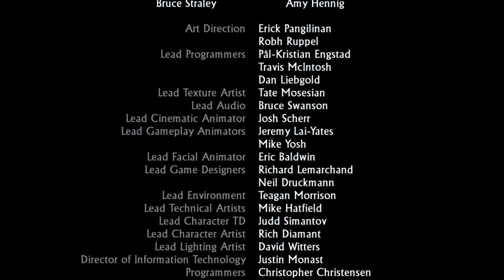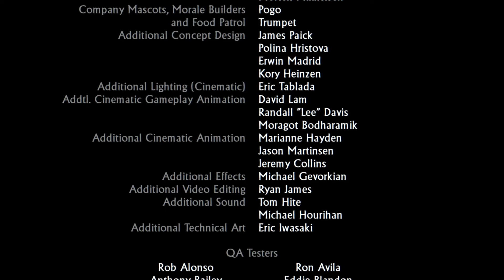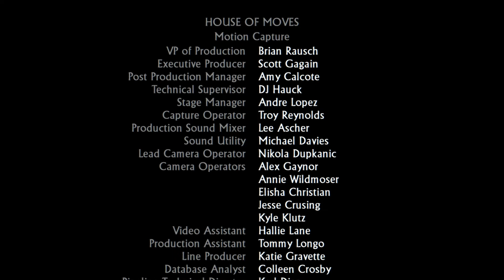UNCHARTED™ 2: Pośród złodziei #21 Drzewo życia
Marco Polo był największym znanym nam podróżnikiem. Przemierzył cały znany ówczesny świat, odkrył dla Europejczyków wiele miejsc i wytyczył nowe szlaki. Gdzie był i jakie wspaniałości widział, tego jednak nie wie prawdopodobnie nikt. Nie zmienia to faktu, że każde słowo zostawione przez niego dla potomności wzbudza wiele emocji i pragnień, także (a może zwłaszcza) tych niezdrowych. Gdzie podział się wielki skarb Mongołów? Gdzie zniknęła flotylla okrętów? Dokąd zaprowadzi nas dziwaczne zlecenie od ekscentrycznego kolekcjonera skarbów?

Docieramy do centralnego punktu Shambhali. Okazuje się jednak, że Lazarevich jest o krok przed nami i musimy się spieszyć. Oprócz tego pojawia się Flynn, który dodatkowo komplikuje i tak trudną sytuację. Stawiamy wszystko na jedną kartę i idziemy zmierzyć się z Lazarevichem w pojedynkę. Nie jest to łatwe, bo po dotarciu do Drzewa Życia, które było jego celem, okazuje się on niemal nieśmiertelny. Po bardzo trudnej walce udaje się jednak pokonać go, a następnie uciec z walących się ruin.